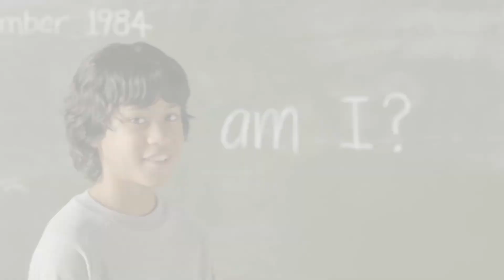NZ'd Music Medley - Uniquely New Zealand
Today on Uniquely New Zealand we're looking, or more accurately listening to some of NZ'd most famous songs.